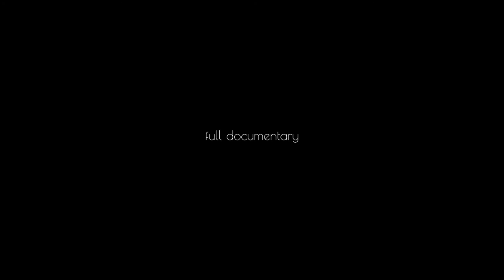Eddie Guillen Documentary (Sneak Peak)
Eddie Guillen is a philanthropist heavily involved in the community of West Lawn, Chicago, IL. I followed Eddie for only one day and these are the events that I had the opportunity to cover during that time.